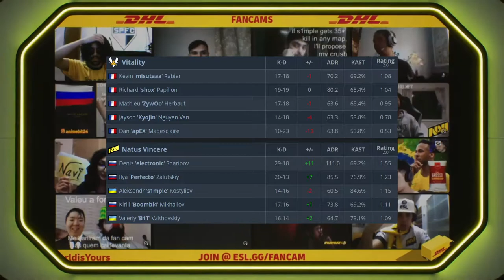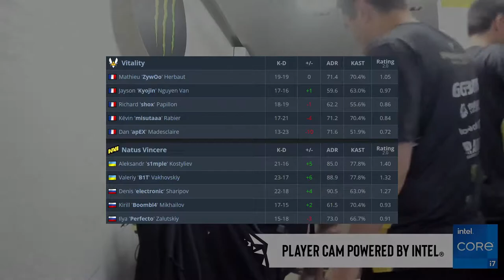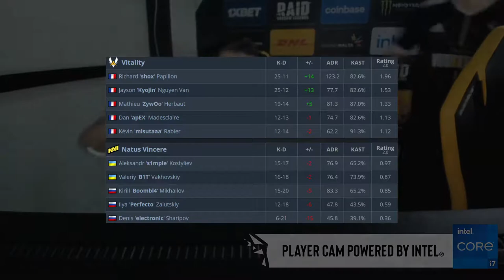CS:GO | NaVi vs Vitality | ESL Pro League | GRAND FINAL | s1mple MVP •